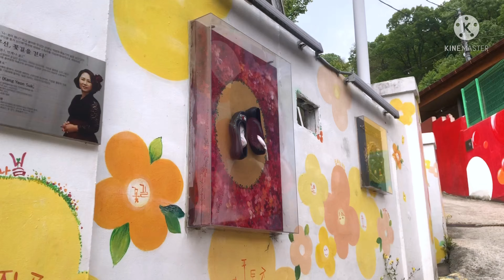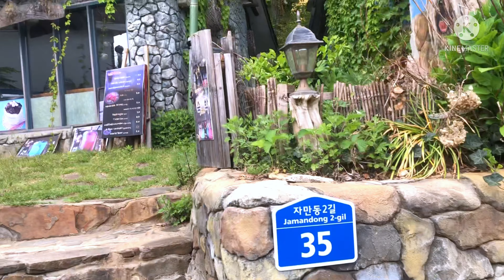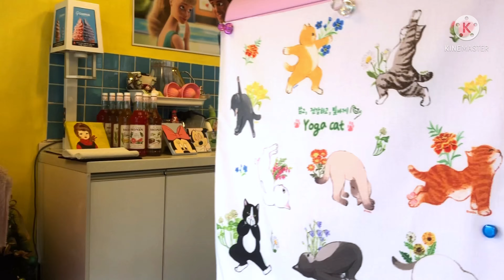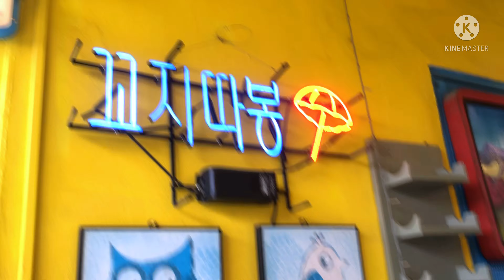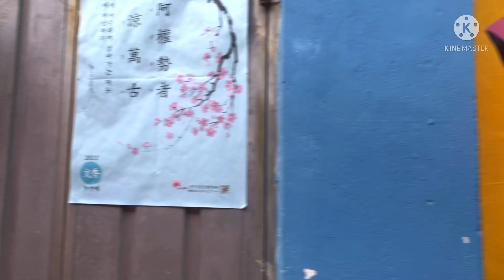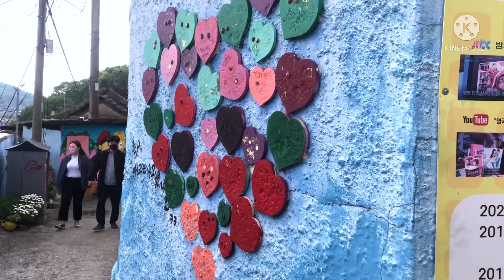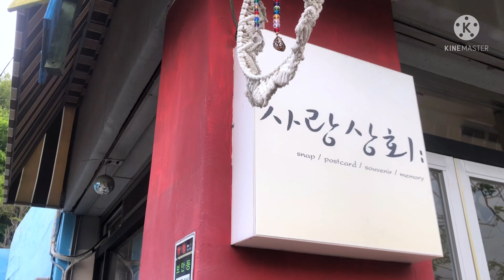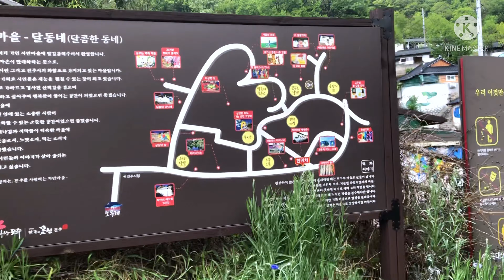Jamal Mural Village | Jeonju | 자만벽화마을 | Travel vlog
Hi..
Here is the walking tour at this beautifully painted village.

Jaman Mural Village is artistic area filled with murals and cafés. It is located on the hills next to the Hanok Village.

Happy watching!!

-El